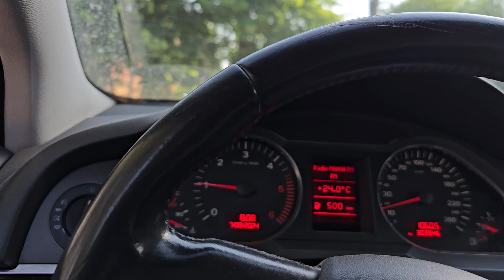2024. július 9.(3)